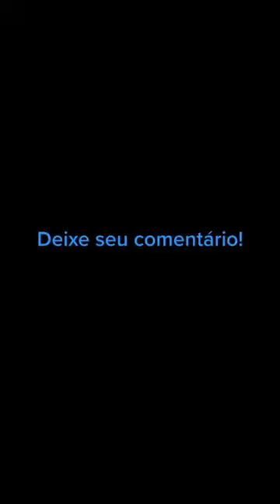do you have this kind of animal cormorant osprey fish merged